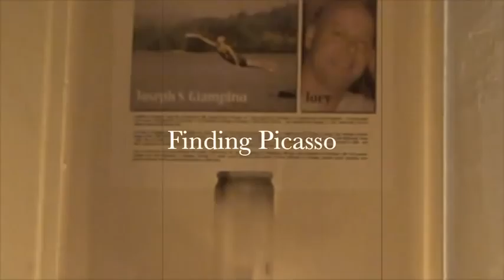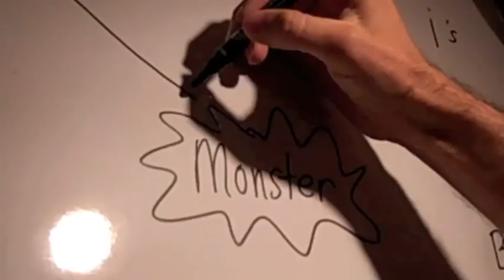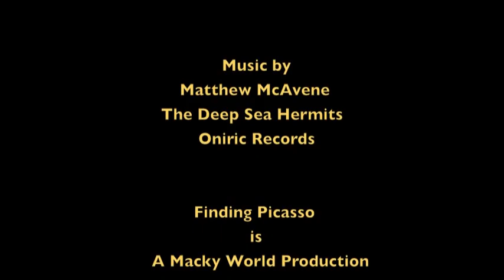Finding Picasso - Episode 2- Part 1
The unfolding story of a professional artist father and his son doing art together to find the Picasso (or the genius) within. Matthew McAvene and his 9 year old son Ben set out to fulfill a daily creative challenge. In this Episode 2 (Part 1), Matthew works on a piece inspired by Ben's flame painting, while Ben paints a new painting of a blue monster. Their friend 'Scraggs - The Monster' drops by to see what Ben is doing and has an easy time saying goodbye, but a hard time leaving... this Episode is dedicated to the late Joey Giampino.